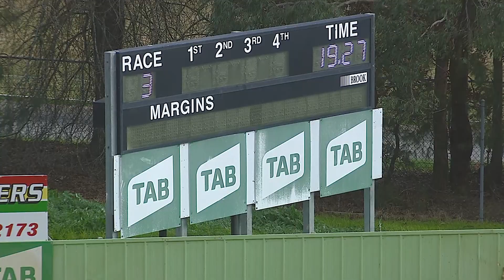HVL SUN 17 JUL 22 R3